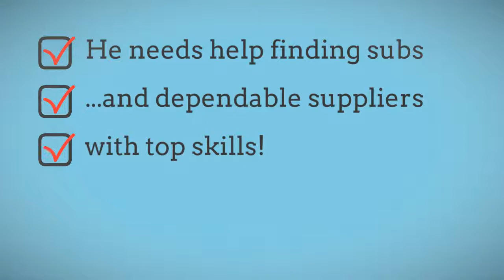Kimberly Micheloni - The Right Manager for Your Office - 1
Kimberly Micheloni is the 'go-to' person for heading up your office.